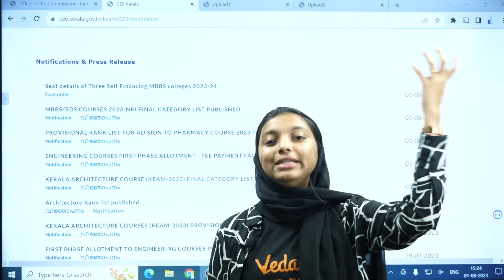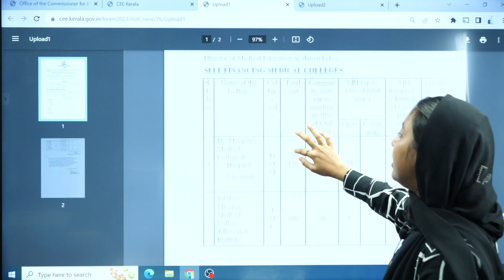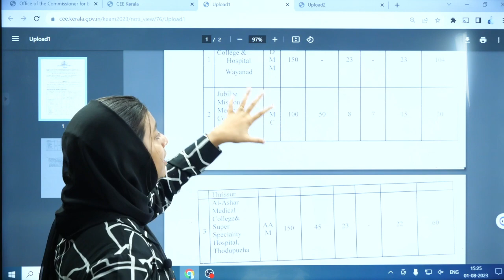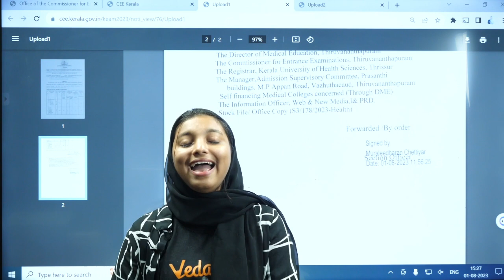Seat Details Of Self-Financing MBBS Colleges | KEAM 2023 | Shibila Ma'am | Vedantu Malayalam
Welcome to Vedantu Malayalam, your ultimate guide to exploring the seat details of Self-Financing MBBS Colleges in this informative video by our expert educator, Shibila Ma'am!
🏥 Are you aspiring to pursue MBBS in a Self-Financing College? Look no further! Shibila Ma'am has meticulously compiled the seat details of various Self-Financing MBBS Colleges, providing you with the most up-to-date and comprehensive information.

📋 In this video, you'll find valuable insights into the number of available seats, admission criteria, and eligibility requirements for Self-Financing MBBS Colleges across the country.